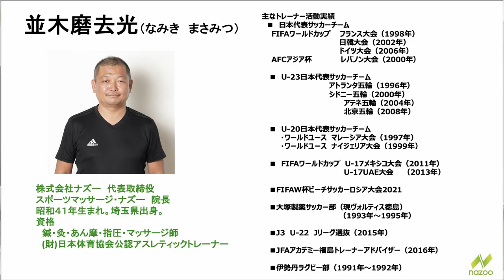【大御所サッカー選手はみんな知る #1/4】並木という男とは一体誰！？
サッカー界のレジェンド！
日本サッカーを支えて来た並木磨去光さんと対談！